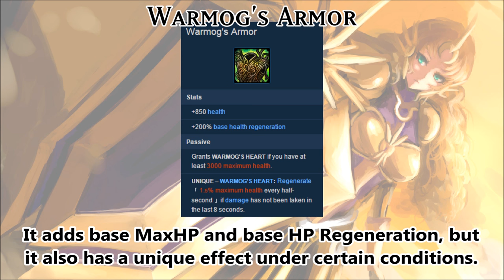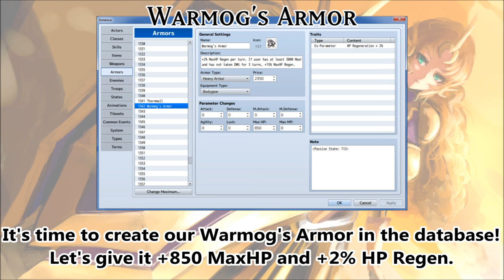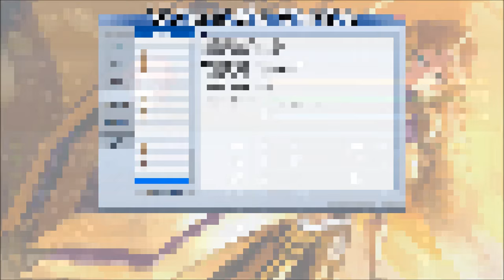Tips & Tricks - Warmog's Armor (League of Legends) - RPG Maker MV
Warmog's Armor is a piece of armor from the popular game, League of Legends. It provides MaxHP and HP regeneration. However, it has a unique regeneration effect that is only active if the user's MaxHP is above 3,000 and the user hasn't taken any damage for an amount of time. Let's recreate this effect into RPG Maker MV!